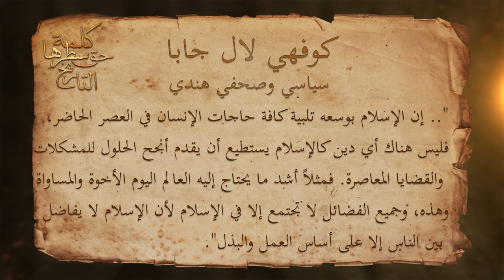كلمة حق سطرها التاريخ - إبراهيم خليل أحمد قس وبشر مصري